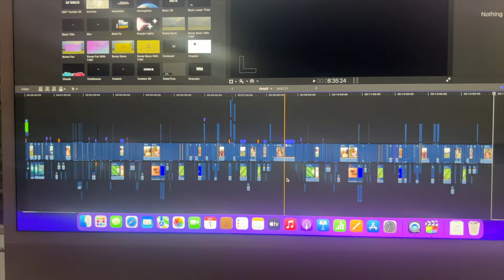24 hours Kali Mata Challenge at haunted jungle makeuptutorial scaryplace kuch bhi dete hai log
Insta I’d : Its_brokenboy2
               : Vikaspandat2022
Contact them for jagren and mata ki choti